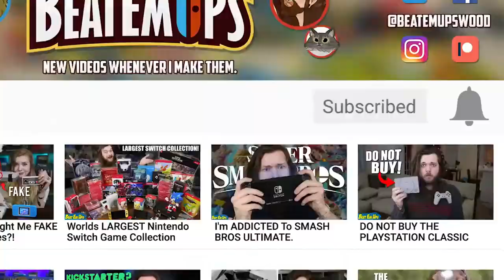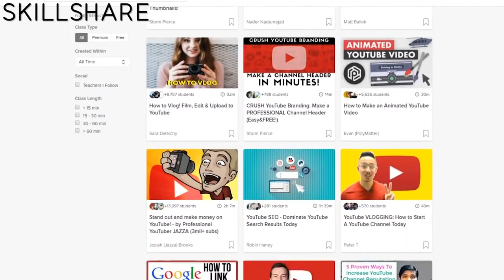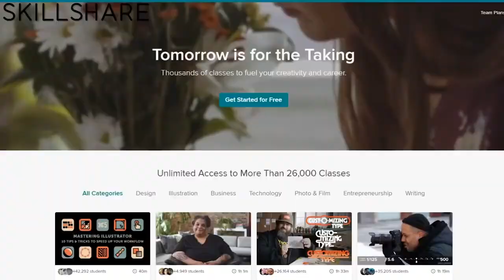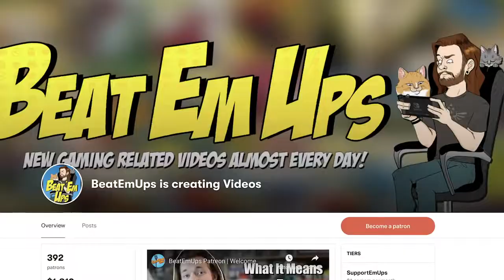Top 10 games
There are so many great games for Nintendo 3DS that it can be difficult for you to decide which one to choose next. Do not worry!